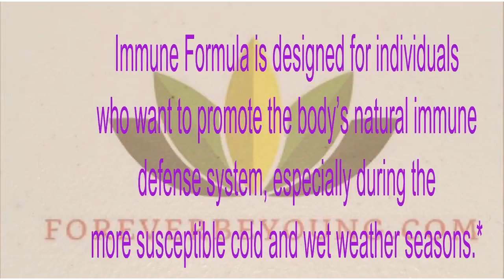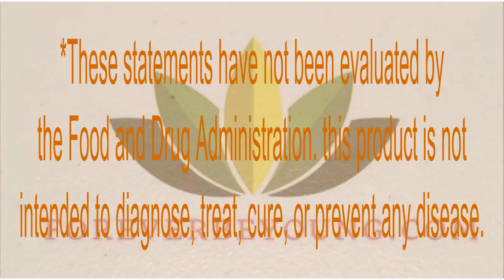Immune Formula support the body’s natural immune function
Immune Formula contains a proprietary blend of ingredients to support the body’s natural immune function, especially during the more susceptible cold and wet seasons.